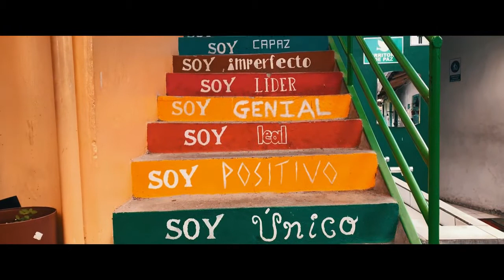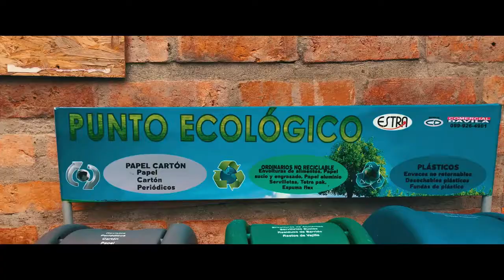Bell Academy - TRUE VOICES #1 - Short Documentary by Sofy C S